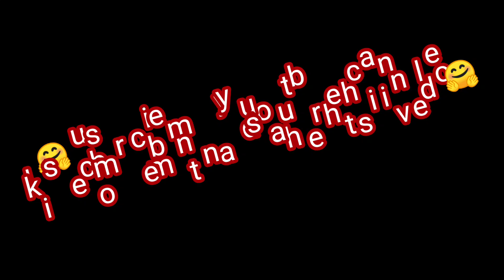beautiful back neck blouse design /easy back neck blouse design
blouse design
easy blouse design
easy back neck blouse design
simple back neck blouse design
beautiful back neck blouse design
patchwork back neck blouse design